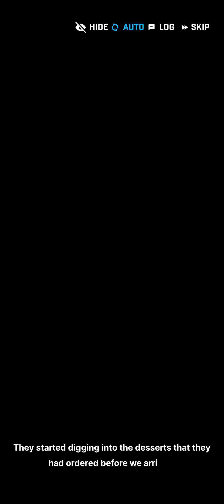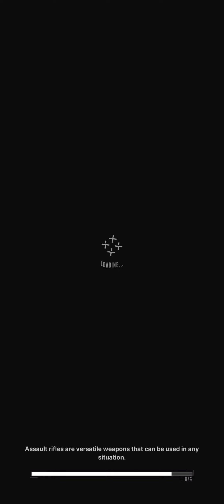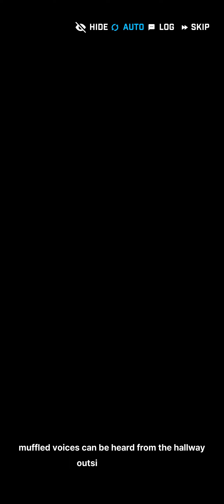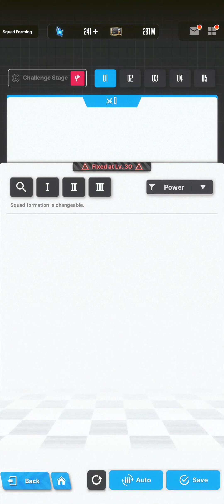[Goddess of Victory: Nikke - SEA] Event: Juvenile Days Stages Pt. 1